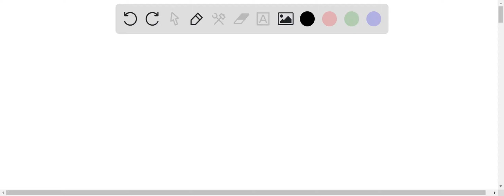A proton is released in a uniform electric field, and it experiences an electric force (F) of 3.45 …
A proton is released in a uniform electric field, and it experiences an electric force (F) of 3.45 x 10-14 N toward the south. Find the magnitude of the electric field. (Qproton = 1.60 x 10-19 C)